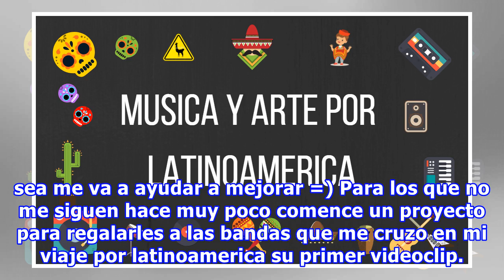Que opinan de esta superbanda de rock reggae?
Hola!!! Grabe esta banda de rock reggae en mardel y como se que ustedes no le tienen pelos en la lengua les pido su opinion que se que sera desde el fondo del alma y por pequeña que sea me va a ayudar a mejorar =) Para los que no me siguen hace muy poco comence un proyecto para regalarles a las band...
Fuente: taringa